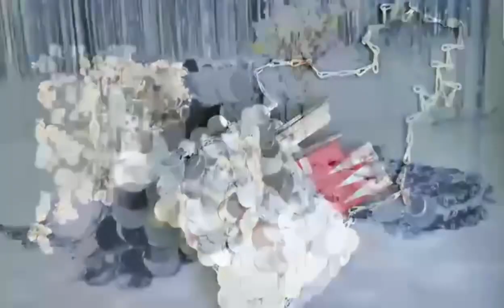CB407 Bling Bling Party clutch bags ( 5 Colors )